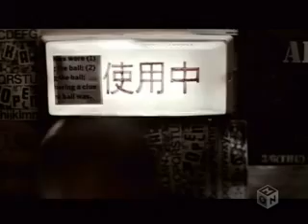GazettE - Filth in the beauty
The GazettE. XD